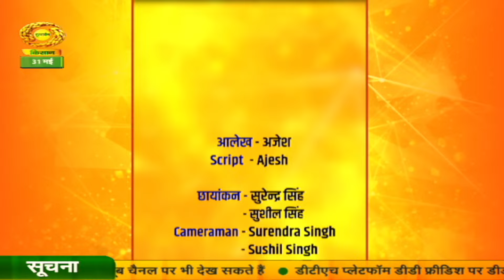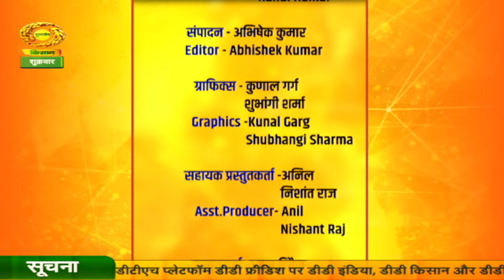Successful Farmer Story | Safal Kisan | सफल किसान : खेती किसानी में पशुपालन जरुरी | May 31, 2024